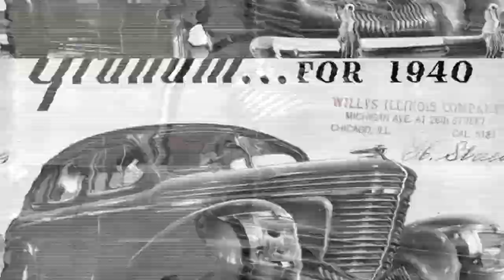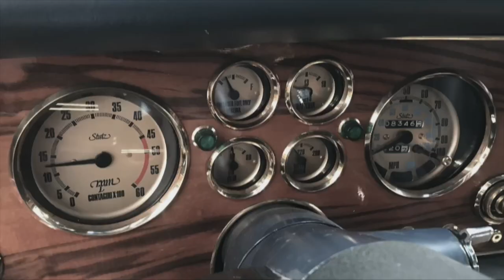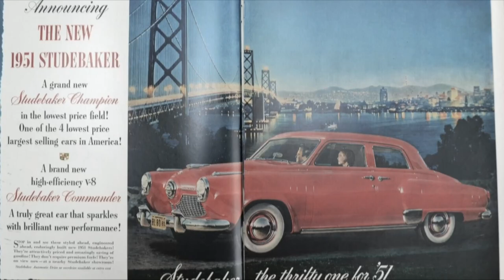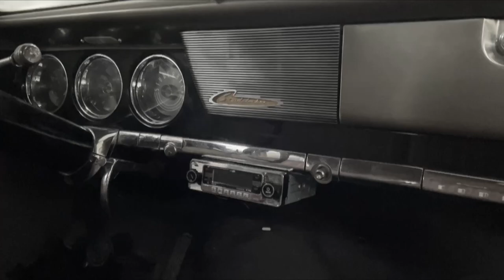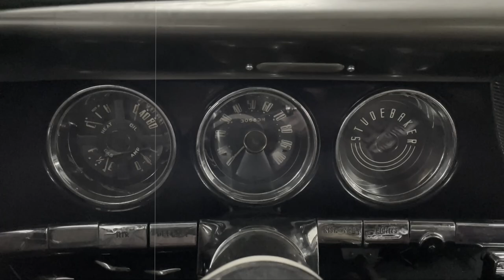Czy Elvis Presley kochał STUTZ BLACKHAWK ? ... GRAHAM jedyny w Polsce ? ... Pocisk w nosie ?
W kolejnym odcinku wracamy do "Wujka Andrzeja" i do Jego pasji. Dzisiaj spacerując po muzealnych ścieżkach trafiliśmy na pięknego, prawdopodobnie jedynego w Polsce GRAHAMA z 1939 roku zachowanego niemalże w idealny stanie. Zaraz obok niego stoi STUTZ BLACKHAWK ulubiony samochód Elvisa Presleya. Nie zabrakło również ciekawych opowieści Wujka, tym razem o handlarzu osłami od którego odkupił auto z  "pociskiem w nosie".